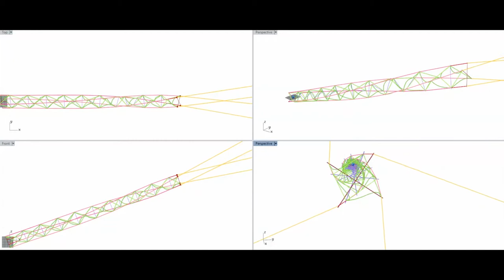OTS18 x 20 rung x 50 min sim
Best sim yet of the OTS. Sim is running quicker. This was a 50 min simulation with 20 rungs. ... Still no sign of the wobble.